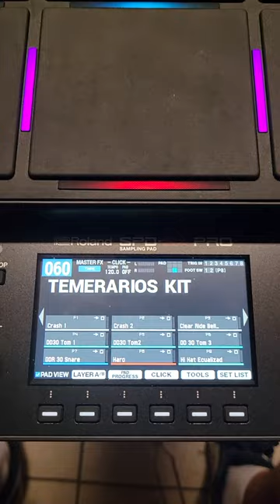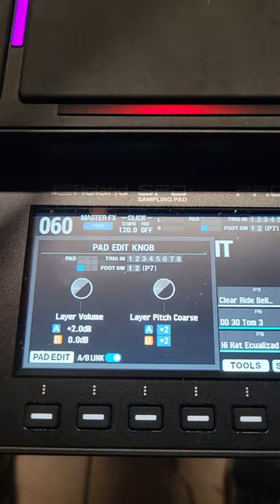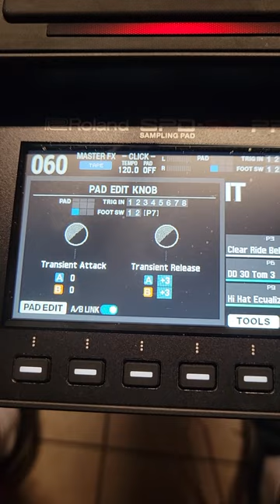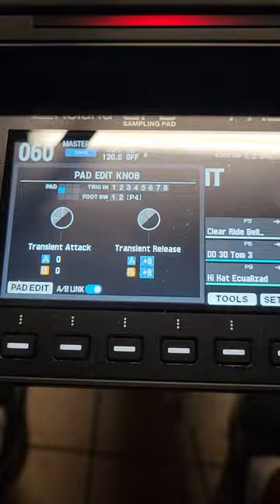Como Cambiar El Pitch En Tu Roland Spd Sx Pro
DESCARGA LOS SAMPLES AQUI ABAJITO !!